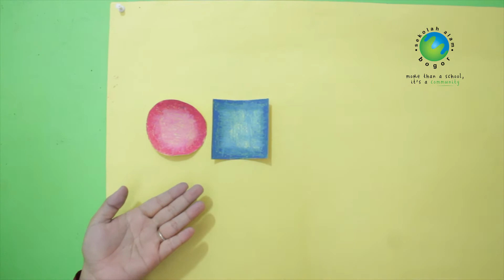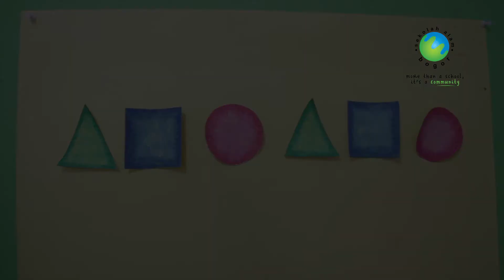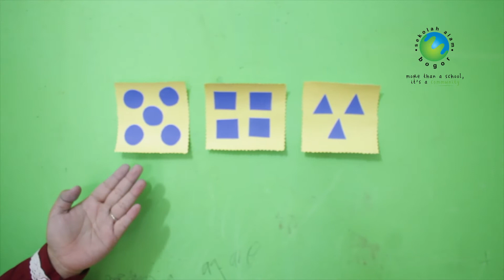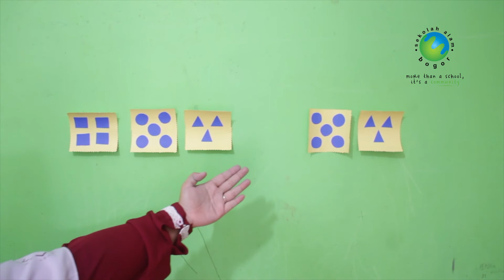Pola Gambar dan Pola Bilangan - Matematika - Kelas 1 SD Sekolah Alam Bogor